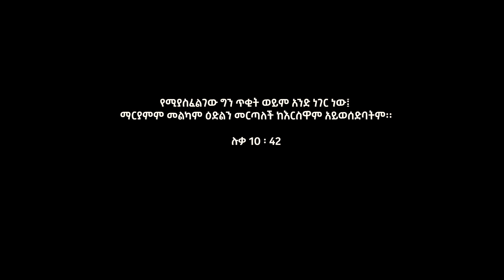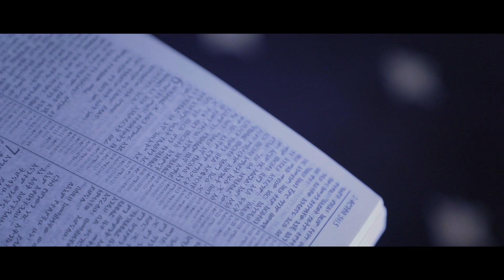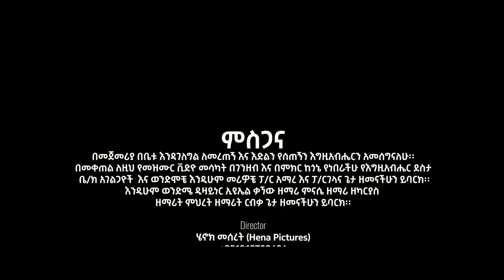ተማርኬአለሁ "Temarkealew" || ዘማሪ ደነቀው ሰይፉ (Denekew Seifu) New Gospel Song 2021